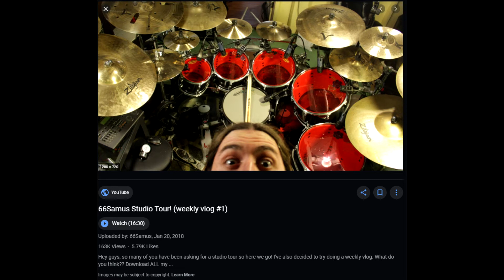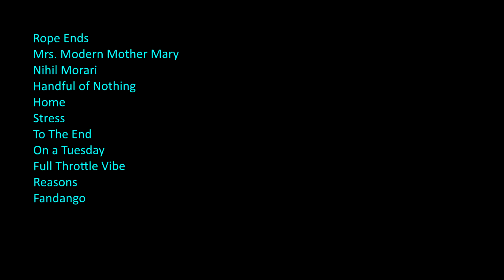Most Underrated Prog Drummers